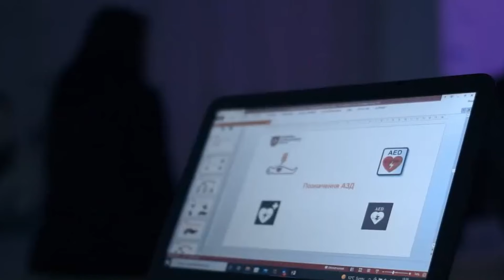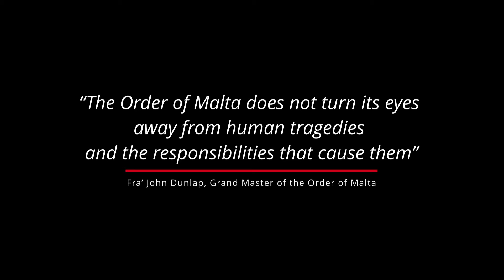The humanitarian crisis in Ukraine in times of war and the support of the Order of Malta